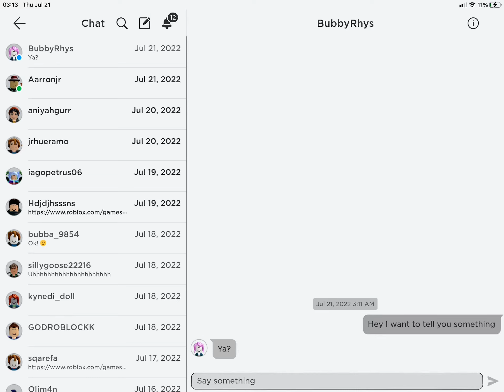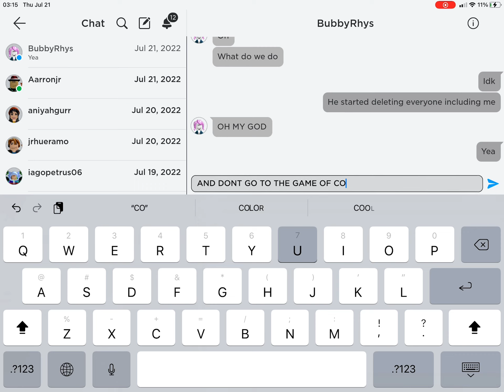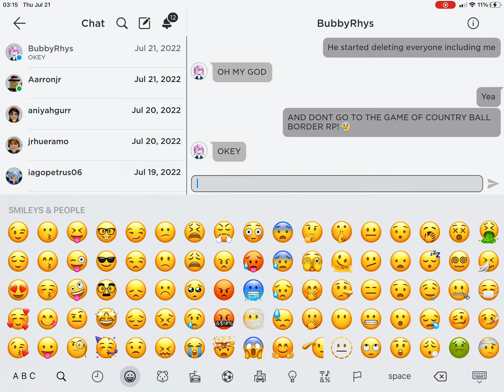I told bubbyrhys about Neptune37guy